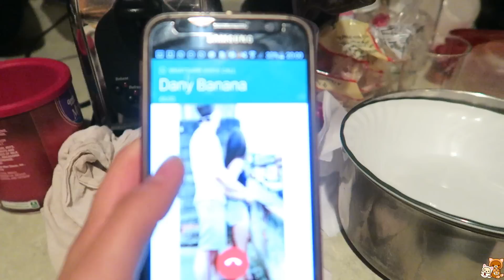VLOG PARTE 2: Janta pronta| Bagunça na cozinha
Oiiii meus amores lindos do meu coração nesse vlog eu mostro pra vcs a parte final de um vlog que eu tinha feito,  acho que vc vão gostar, tá bem legal...